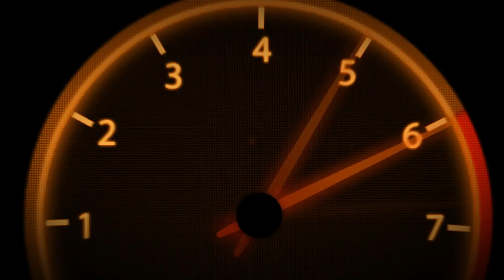Colin McRae Dirt | Tier 5 | USA | San Ysidro Mountains #40